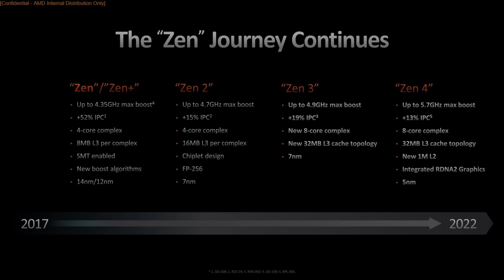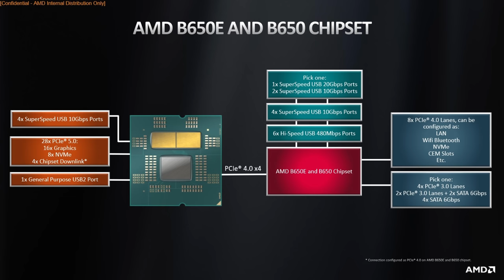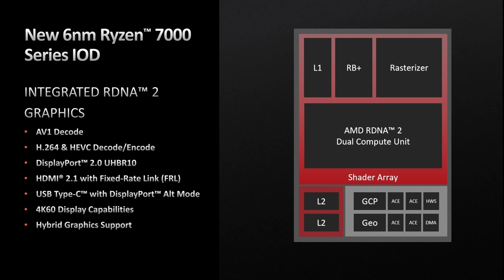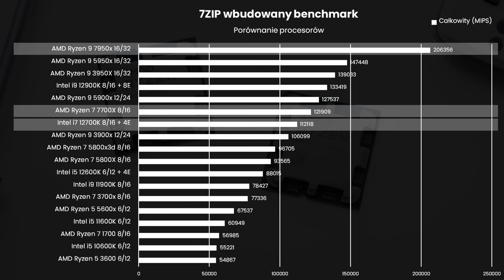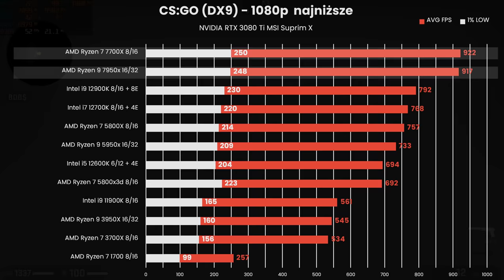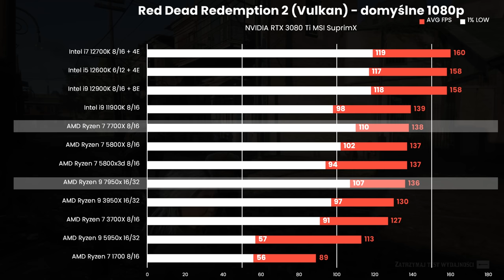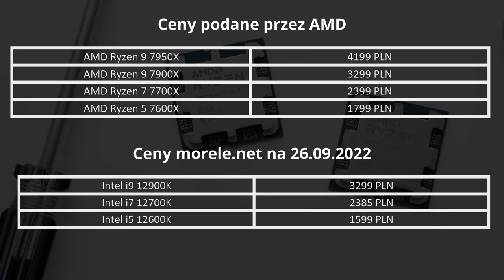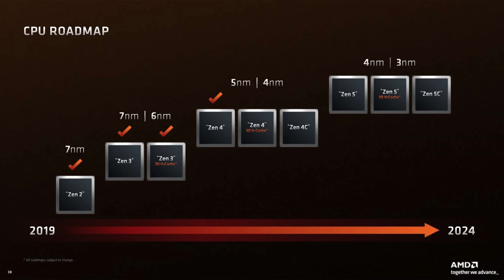NOWY AMD Ryzen 7700X i 7950X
Dziś przetestuję dla was dwa nowe procesory AMD Ryzen. Testujemy AMD Ryzen 7 7700X oraz AMD Ryzn 9 7950X. Do tego w filmie omówię architekturę ZEN 4 oraz co zmieniło się w całej platformie AM5. Poruszymy także temat standardu EXPO oraz iGPU.

0:00 - Wstęp
0:50 - Nowa architektura ZEN 4
2:29 - Omówienie platformy AM5
3:51 - Konkurencja dla XMP - AMD EXPO
6:47 - iGPU w nowych Ryzenach
8:06 - Platforma testowa
9:17 - Testy syntetyczne
12:40 - Pobór mocy
13:25 - Testy w grach
17:12 - Temperatury
19:27 - Ceny
22:31 - Moja ocena AM5